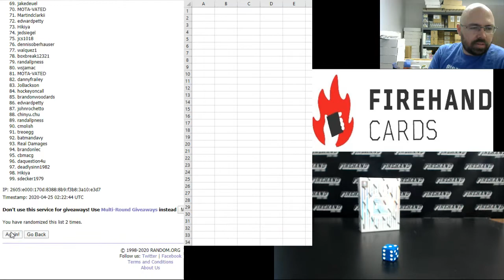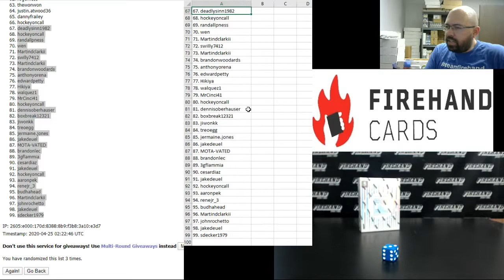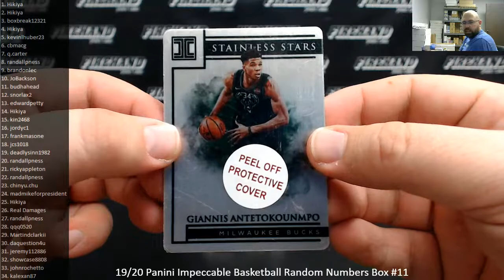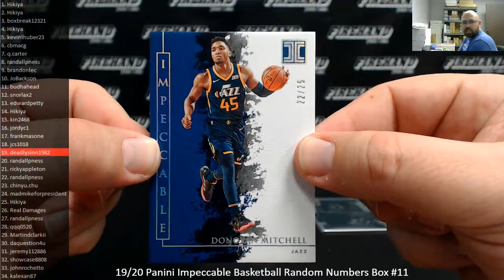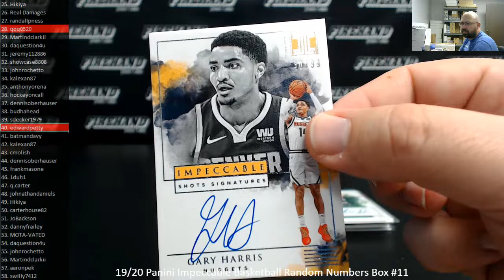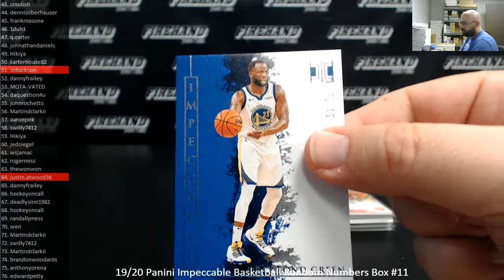4/24/2020 19/20 Panini Impeccable Basketball Random Numbers Box #11